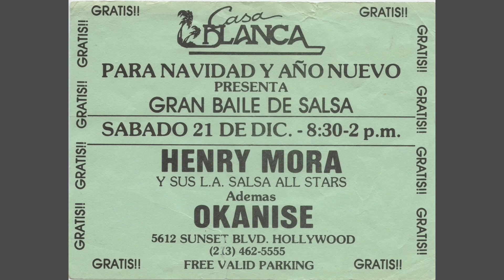Okán Isé: Montuno Sin Complicaciones (Juan Formell)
Debut Performance of the group Okán Isé (Buen Corazón/Good Heart) at the Los Angeles Theatre Center, September 1985. Unfortunately, there were no pictures taken that evening, the photos here pertain to another show that year.
This recording features Juan "Long John" Oliva (leader/trap drums), Nengue Hernández (lead singer), Frank "Cuco" Martínez (bass), Alberto Blanco (violin), Ricardo Jiménez (congas), & Javier Pacheco (arranger/piano).